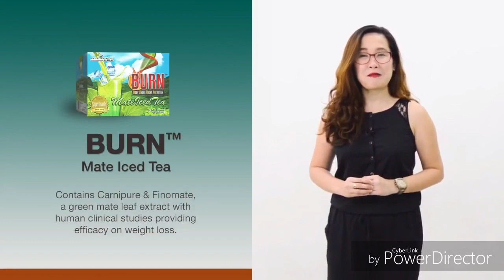Aim Global Product demo